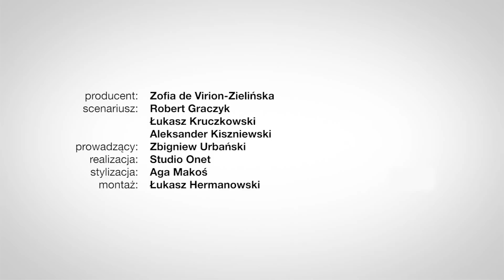Jakie samoloty kupują najbogatsi ludzie świata? - TechShot